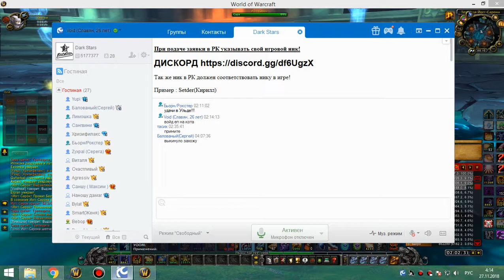2я часть 25 ульда шп 26 11 18